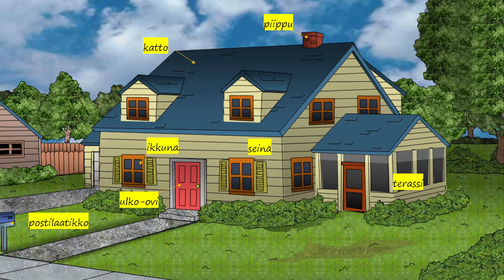Oppitunti №20: Talo | Дом | House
With our Finnish language video lessons, you will gradually master the basics of Finnish grammar, expand your vocabulary, and learn to hold conversations on many uncomplicated topics. And if you still have questions or difficulties, we invite you to join Lingvo Center for classes!